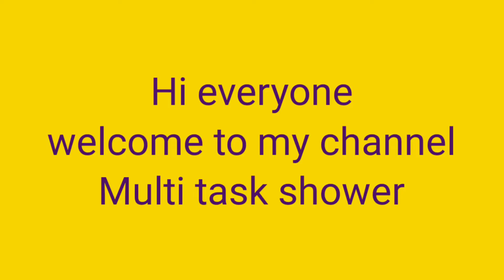बिल्कुल को इंग्लिश में क्या कहते हैं/Bilkul ko English me kya kahte hai